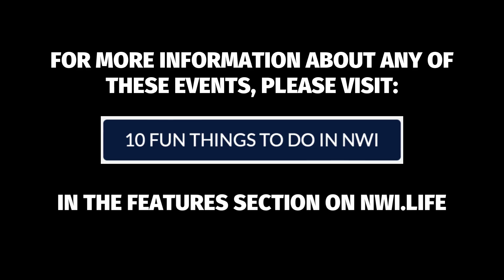10 Fun Things To Do in Northwest Indiana this weekend, November 17 - 20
Take advantage of the good weather in Northwest Indiana while it lasts! Whether it’s seeing a play with friends, exploring the outdoor gems throughout the Region, or preparing for the upcoming holidays a little earlier, there’s something for everyone this weekend!

Take a look at our list of 10 Fun Things To Do in Northwest Indiana and be sure to add some to your calendar!